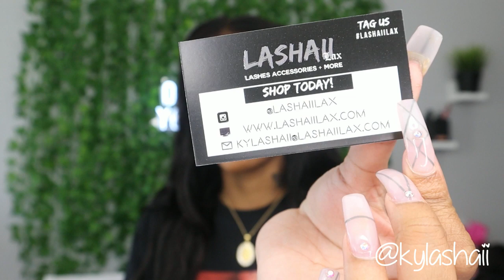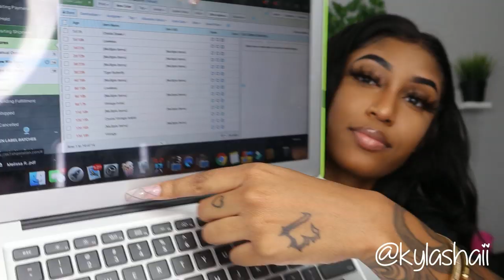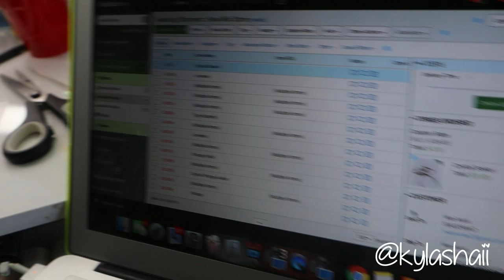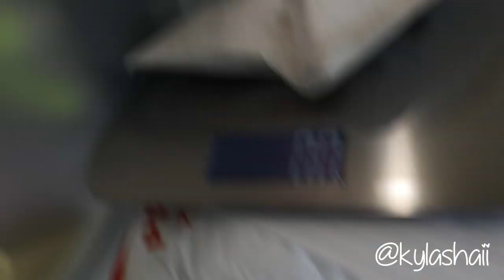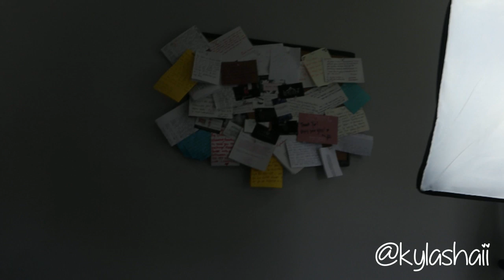BUSINESS TALK: NETWORKING, MOTIVATION & MORE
Hey babes! 🖤 New video ya knowwww.

*Ky xoxo*